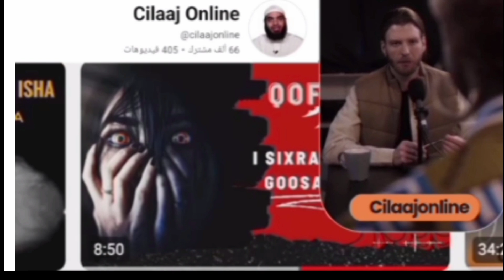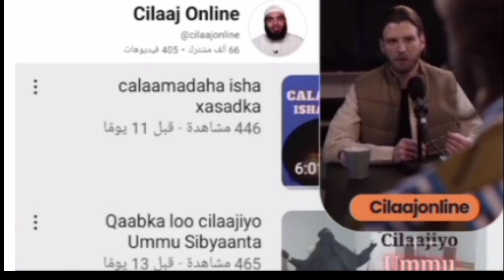Akhrinta joogtada ah ee suuratu Al-Baqarah waxay keentaa barako waxayna burinaysaa sixirka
Akhrinta joogtada ah ee suuratu Al-Baqarah waxay keentaa barako waxayna burinaysaa sixirka Sheekh Maxamed Idiris